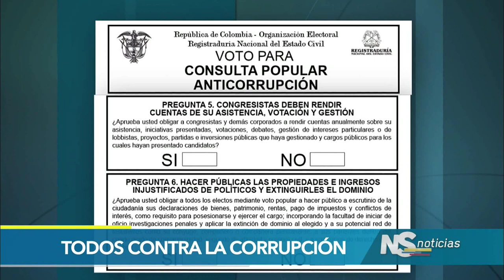El Senado aprueba Consulta Anticorrupción